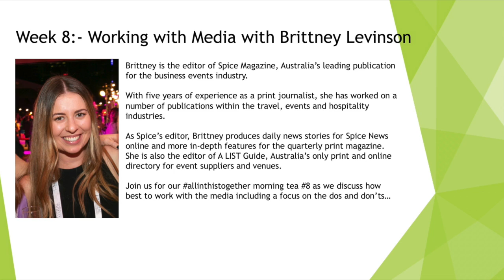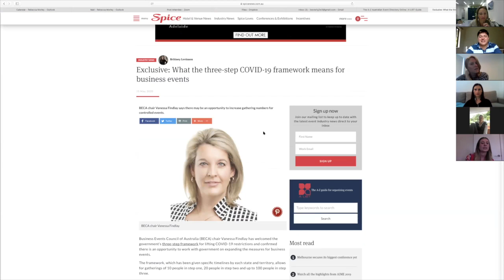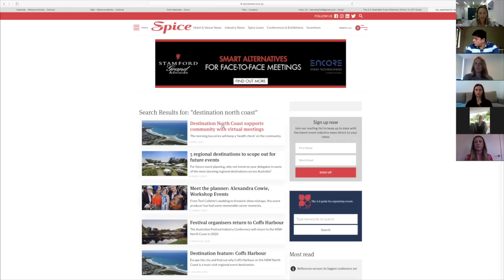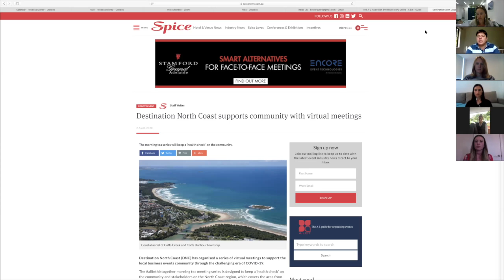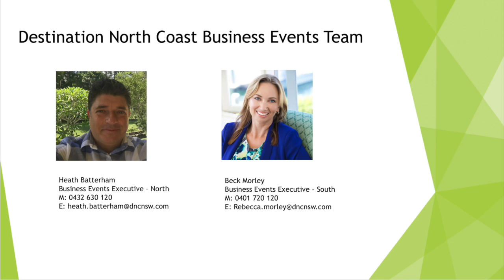Week 8: allinthistogether - Brittney Levinson: Working with MICE Media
Brittney is the editor of Spice Magazine, Australia’s leading publication for the business events industry.

With five years of experience as a print journalist, she has worked on a number of publications within the travel, events and hospitality industries.

As Spice’s editor, Brittney produces daily news stories for Spice News online and more in-depth features for the quarterly print magazine. She is also the editor of A LIST Guide, Australia’s only print and online directory for event suppliers and venues.

Join us for our allinthistogether morning tea #8 as we discuss how best to work with the media including a focus on the dos and don’ts.